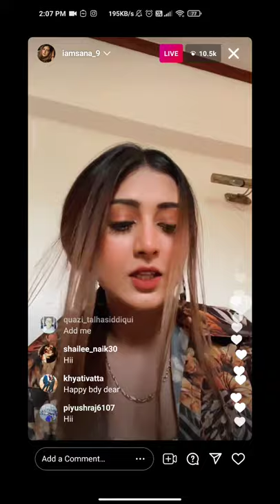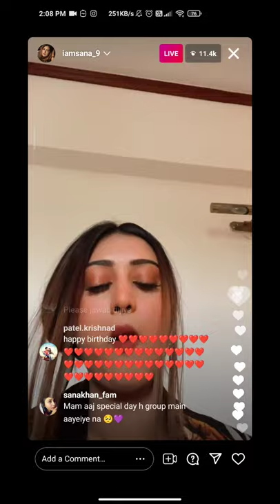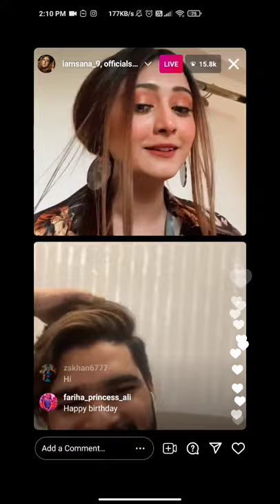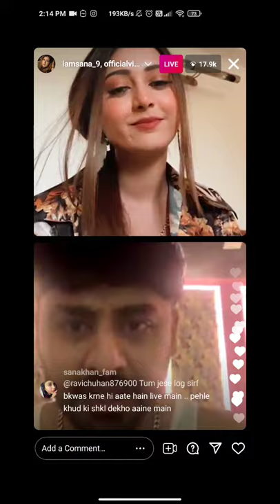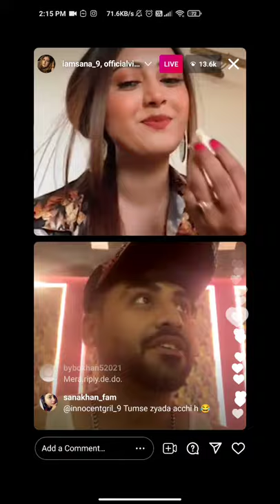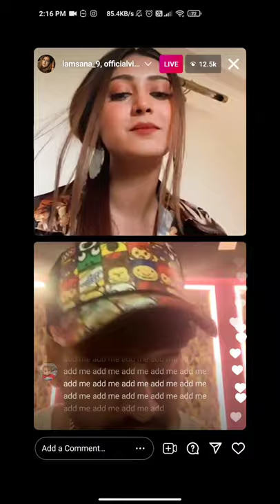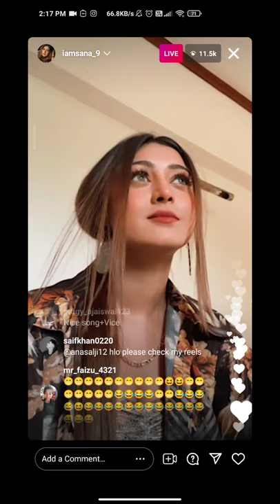Sana islam khan live today on instagram || sana islam khan birthday special live || full live video